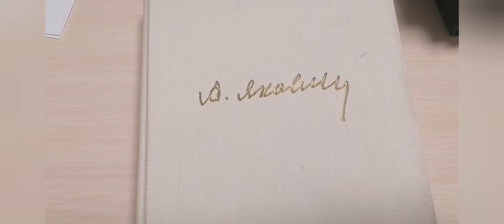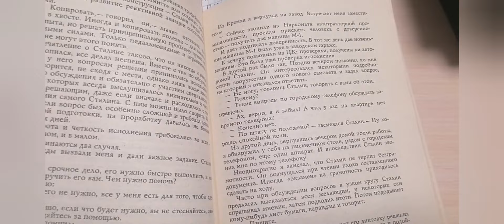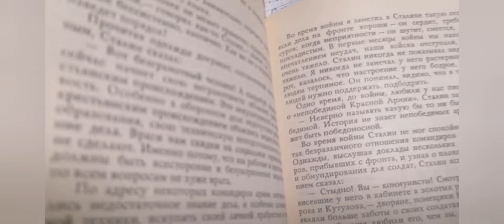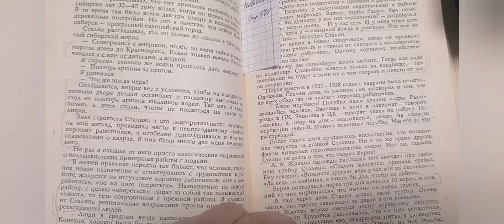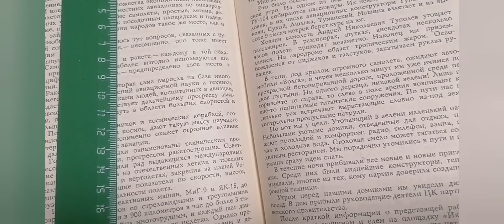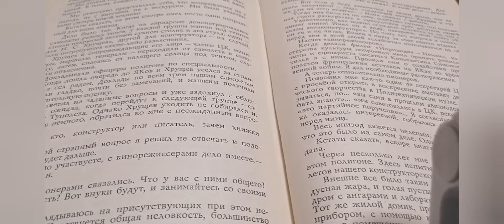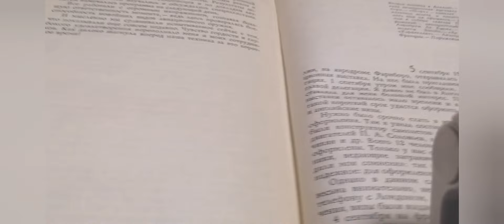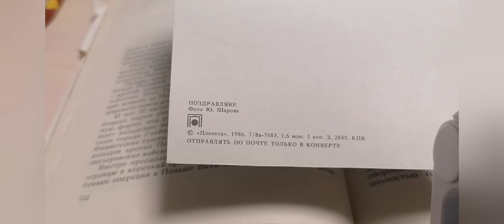Сталину-Время! Хрущу- две строчки. Авиаконструктор А.С.Яковлев.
Книга "Цель жизни" - становление, развитие авиации в СССР,  вся книга пронизана общением со Сталиным. Он везде, его полное внимание к каждому аспекту сложнейшей отрасли.
И небольшой абзац, посвящён общению с Хрущёвым. Причем, по совершенно непонятном поводу. Глупость, провокация, зависть. Хрущев никак не участвовал в развитии страны. Это разрушитель.
Помощь каналу:Карта сбер 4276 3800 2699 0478